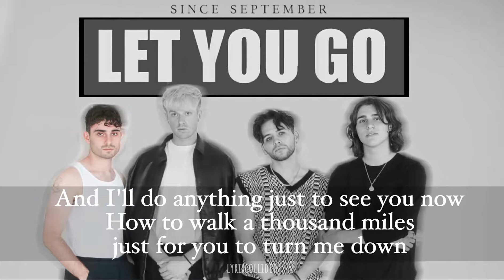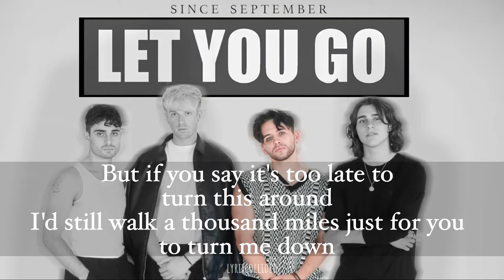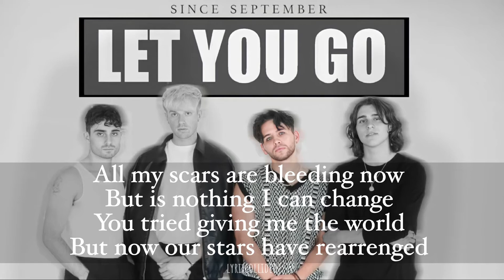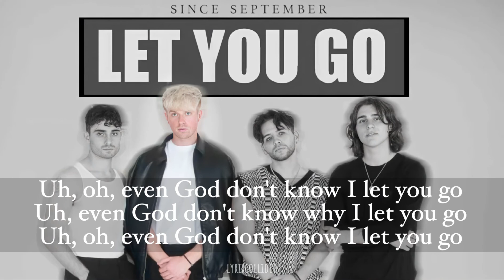Since September - Let You Go (Lyrics)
Another great song by Since September. From left to right, Jacob Fowler, Matthew Nolan, Harry Holles, Patrick Ralphson.

Artist: Since September
Song: Let You Go

All Rights to Since September